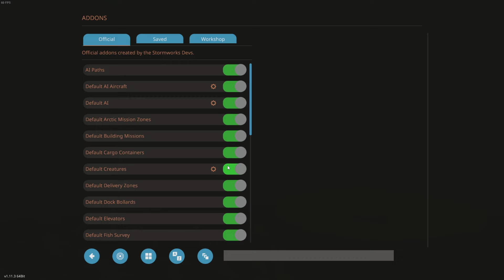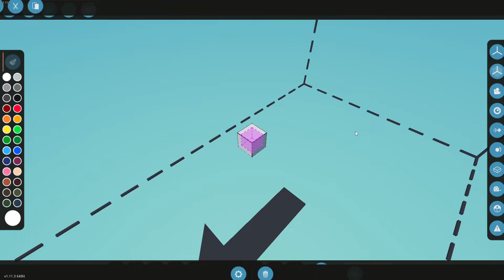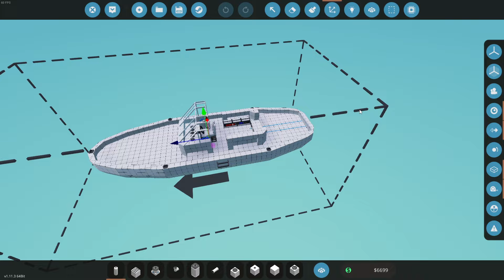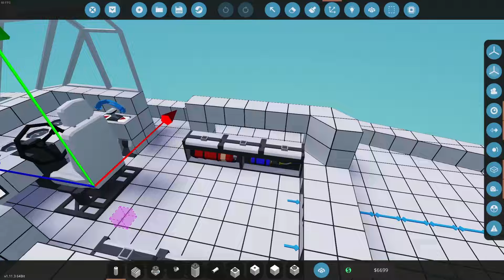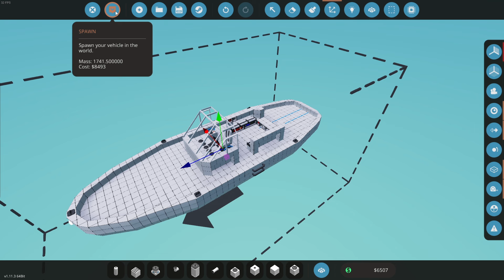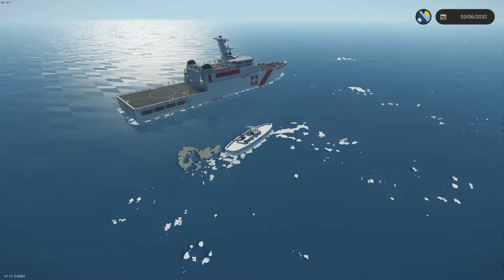Stormworks: Build and Rescue - Сезон рыбалки - старт #01